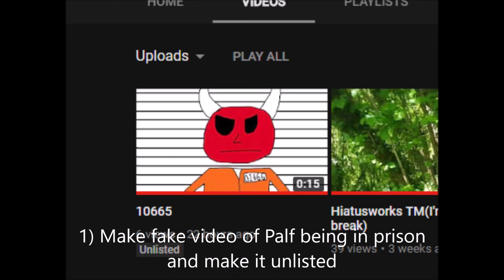THE ZONGO SHOW 3 - FEED ME MON£Y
Palf is in jaill?